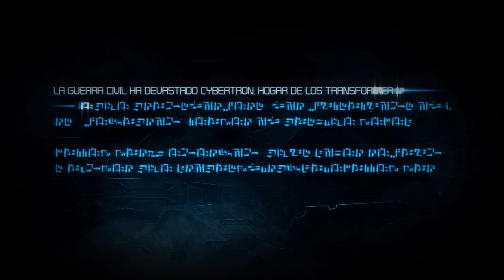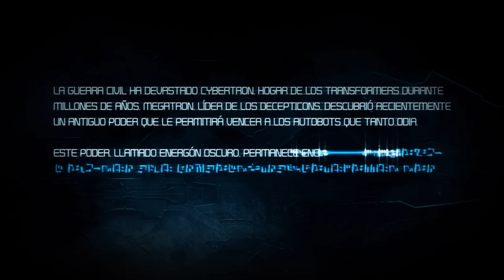Transformers: War for Cybertron. Capitulo 1:Energon Oscuro